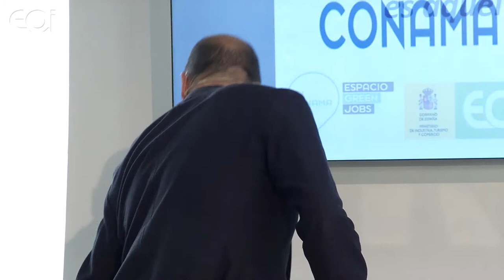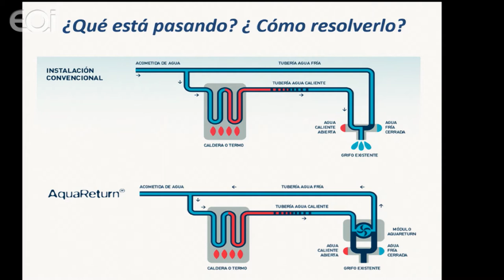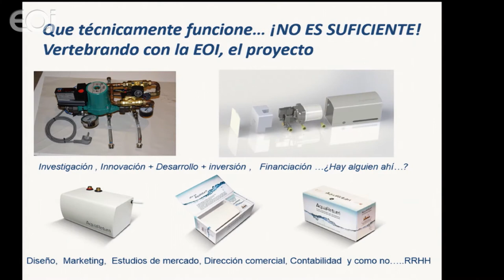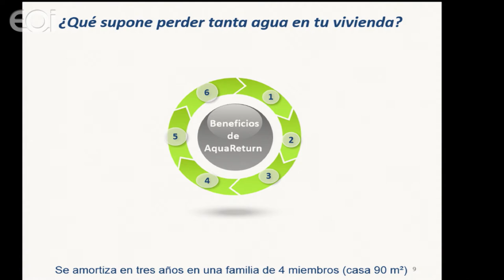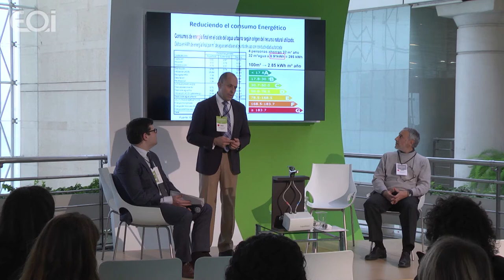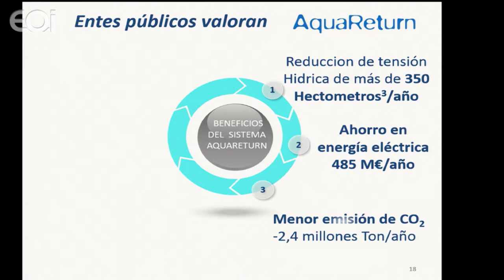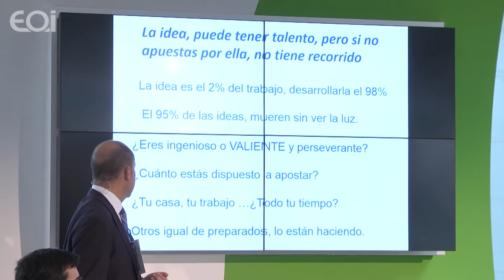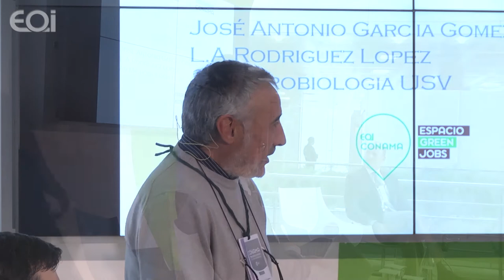Aula: EMPRENDEDORES AGUA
Experiencias de emprendimiento en el sector del agua, con un formato dinámico y ameno conoceremos varios casos.

Ponentes:
Alfonso Cuervo-Arango, Director Aquareturn.
José Antonio García Gómez, Responsable Mantenimiento Higiénico Sanitario  Instalaciones de Riesgo R.D 865/2003.mº Sanidad  Consejeria Galicia. Técnico en Legionella. Consultor Independiente.

Moderador: iAgua

Actividad Cofinanciada por FSE